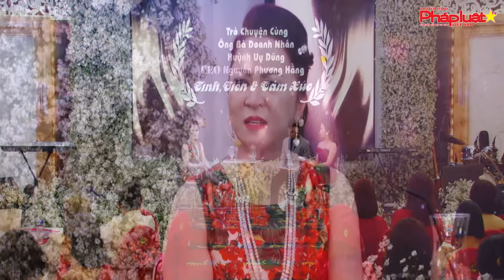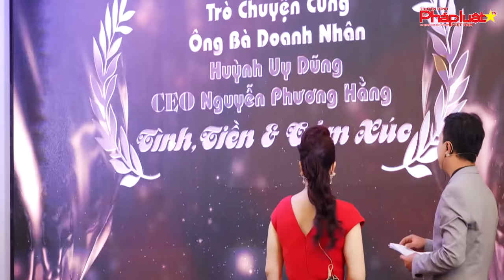Talkshow lần V - Trò Chuyện cùng CEO Nguyễn Phương Hằng: Tình, Tiền & Cảm Xúc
Tòa soạn: Số 42/29, Nguyễn Chí Thanh, Ngọc Khánh, Ba Đình, Tp.Hà Nội
Phía nam: Số 62-64 Nguyễn Biểu, Quận 5, Tp.HCM
Tổng thư ký tòa soạn: Đỗ Quang Trưởng
Hotline Phía Nam: 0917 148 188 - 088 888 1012